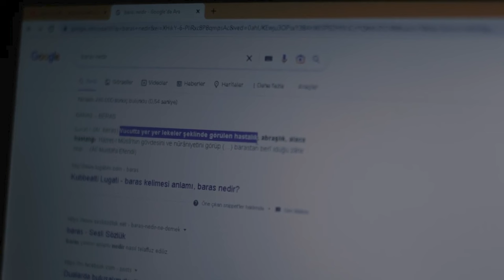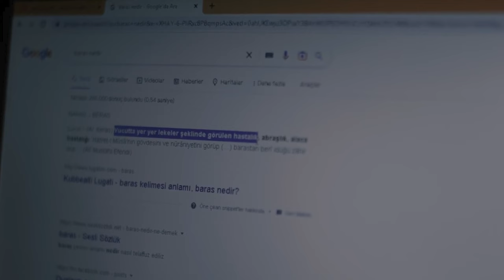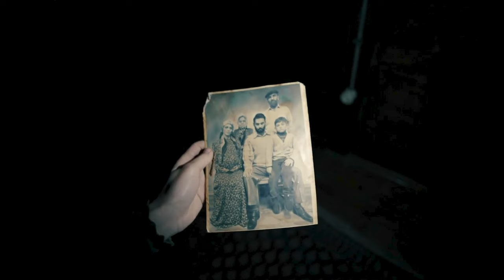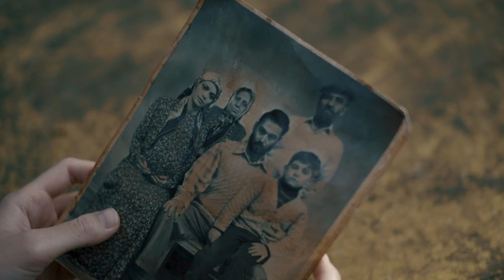APNE BHAI KI PATNI KO PAANE KE LIYE KIA BLACK MAGIC | TURKISH HORROR MOVIE | EXPLAINED IN HINDI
Kemal doesn't accept the woman he loves marrying her brother, and he starts a chain of events that will bring the end of a village. 25 years later, a cursed spell resurfaces and evil arises again, demanding the promised salvation.